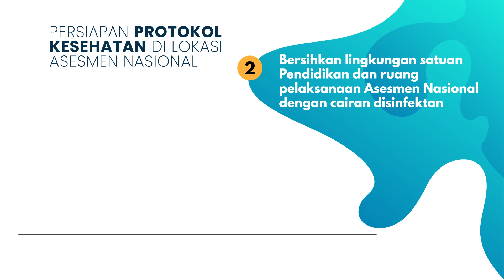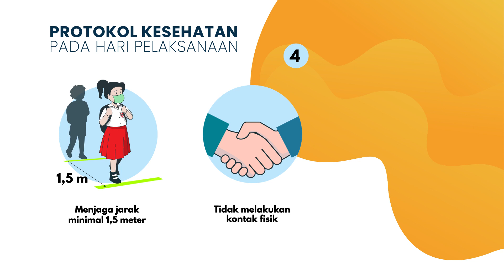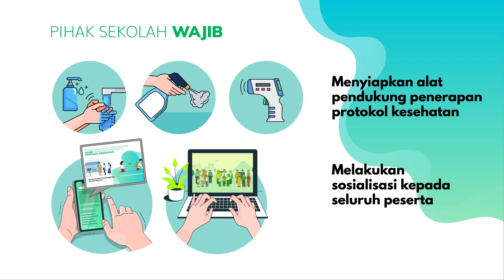Protokol Kesehatan AN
memberikan informasi yang terbaik dan terbaru Tentang
1. Misteri
2. Seni
3. Budaya dan Situs
4. Pendidikan
5. berita
6.pengobatan